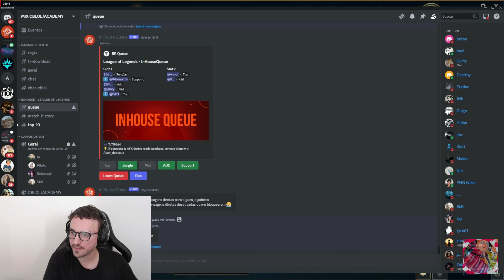Micão comenta sobre TREINOS e ROTINA na Liberty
Streamer: MicaO